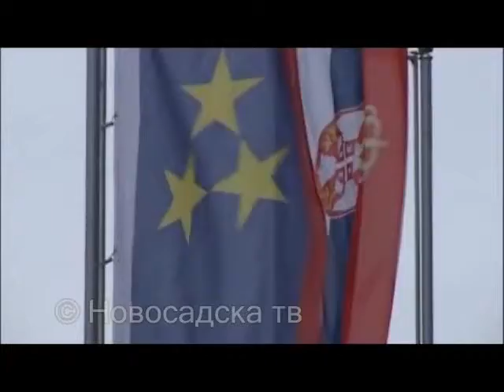Nema izbora u Vojvodini